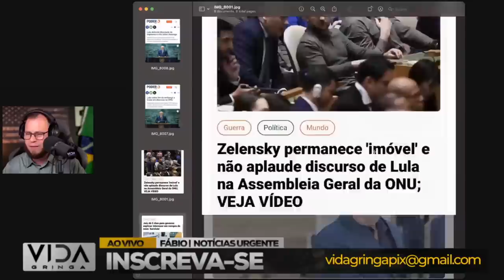Bomba‼️ O Governo Lula e as Tensões com os Militares, com Caio Coppolla